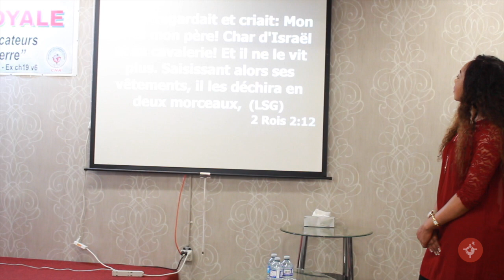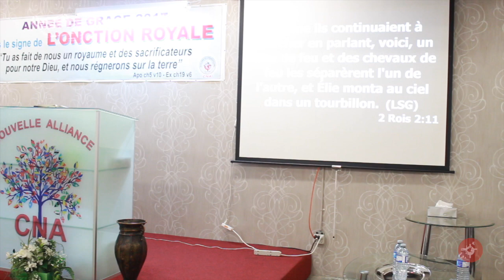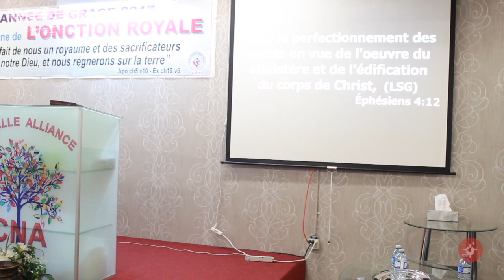Rév. Pasteur Ciel Ouvert - Il faut s'attacher CNA+ Montréal